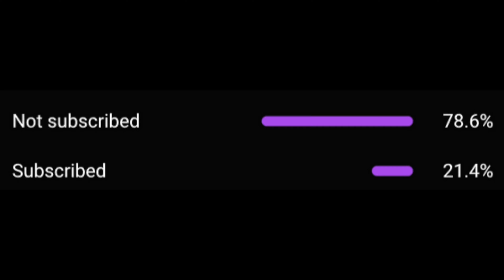Mowgs - Big Move [Music Video] | GRM Daily REACTION